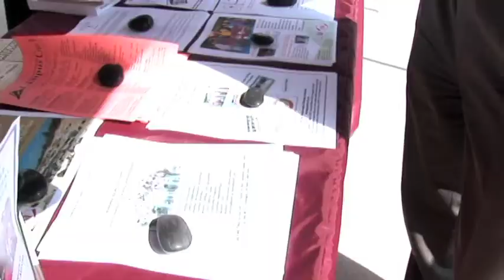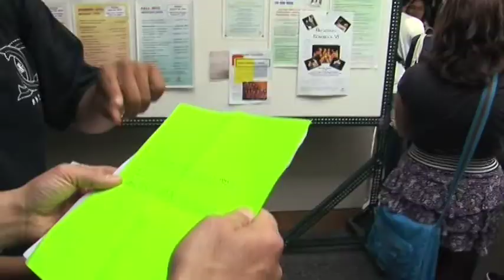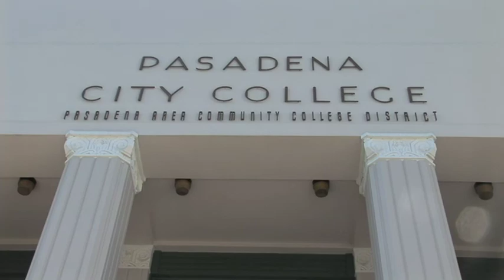First Day of Fall Semester with Dr. Mark Rocha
Pasadena City College's President, Dr. Mark Rocha, meets and greets with students and staff during the first day of the fall semester.